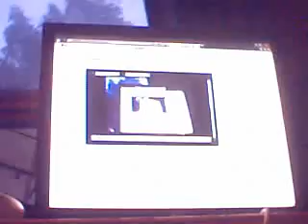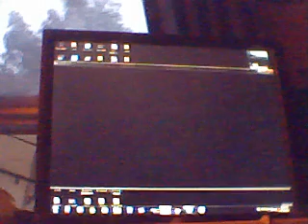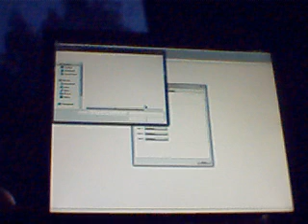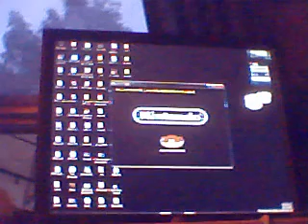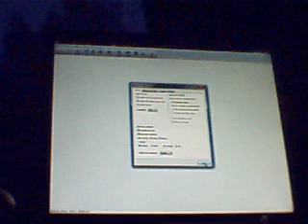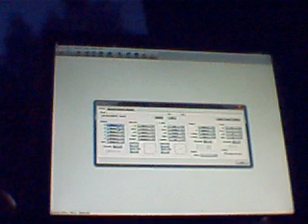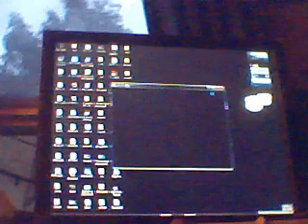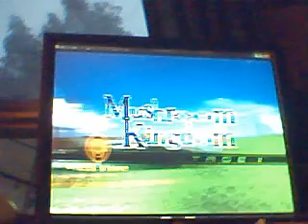dolphin emulater for wii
littlelarryj518's webcam video June 24, 2011 04:57 PM